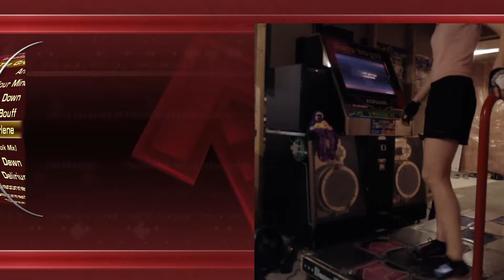Charlene Expert (11) 100% Quad Star [ITG / In The Groove]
Official quad #58